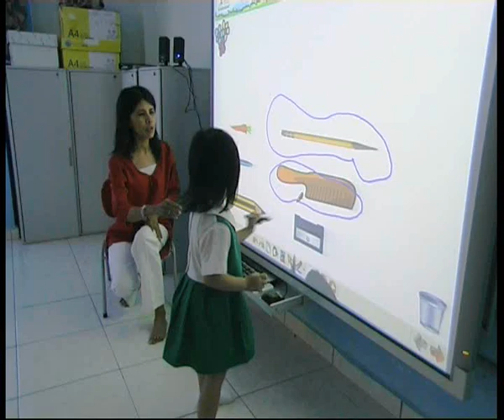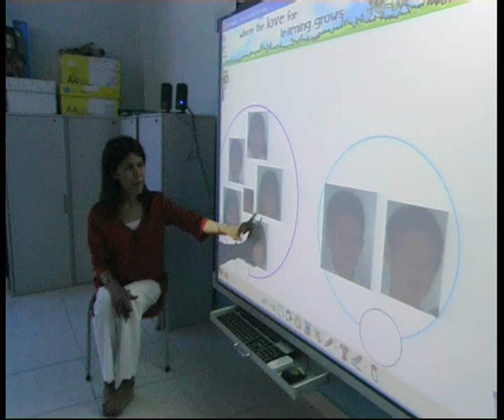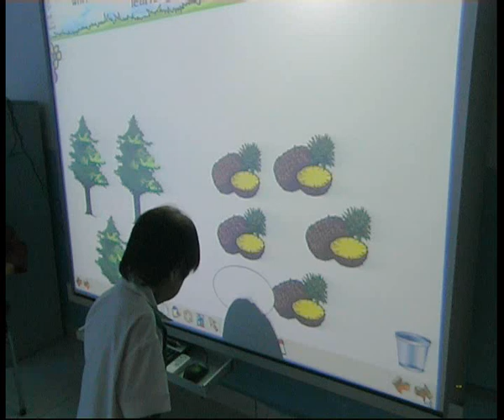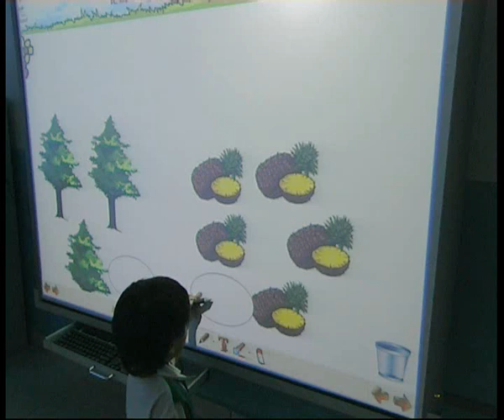Kinderland - kids math software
Kinderland USJ 11 class session using the smartboard with a short throw projector. The software is called Pintar Math Toolbox.